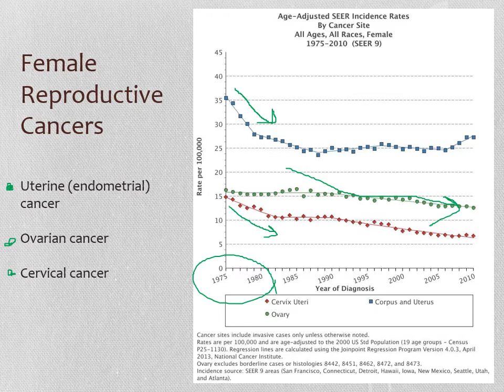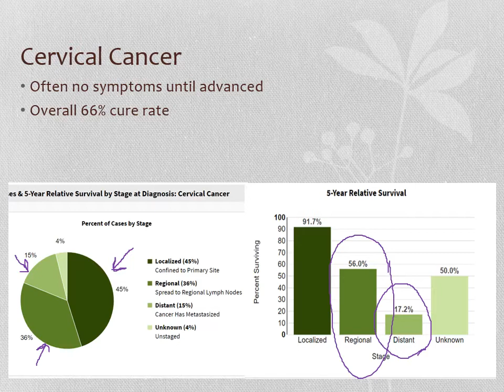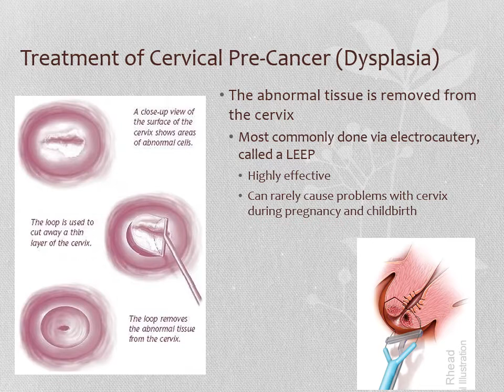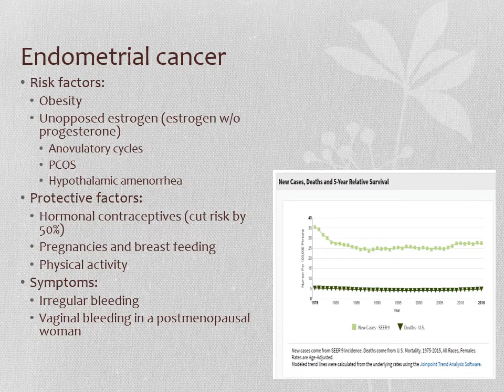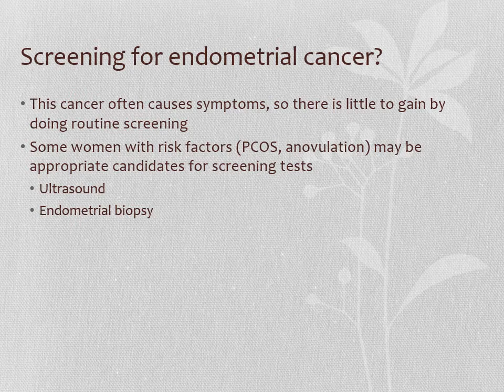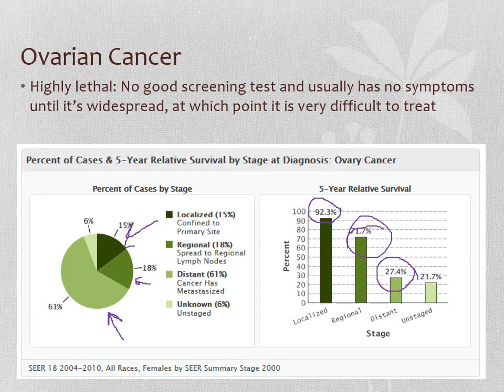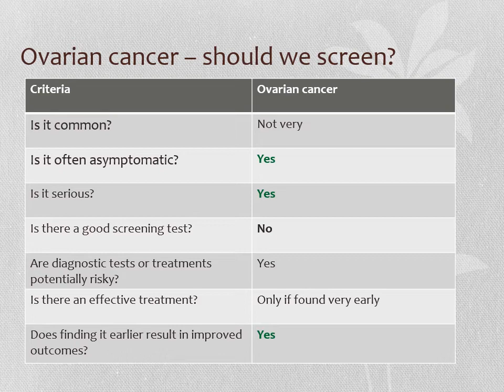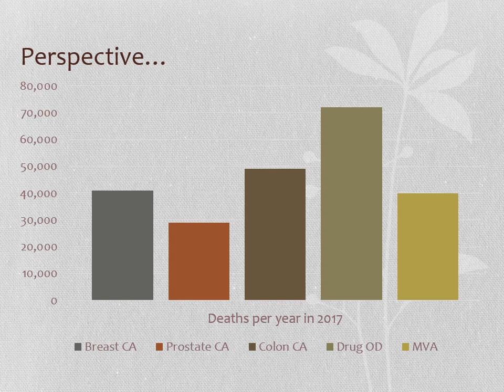2020 HSB Lecture 26d Remale Reproductive Cancers